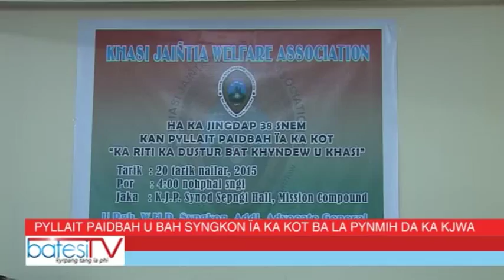PYLLAIT PAIDBAH U BAH SYNGKON ÏA KA KOT BA LA PYNMIH DA KJPA